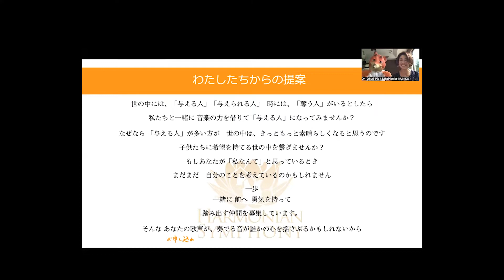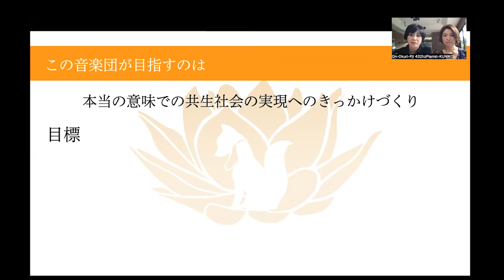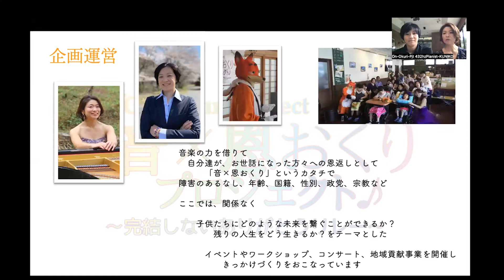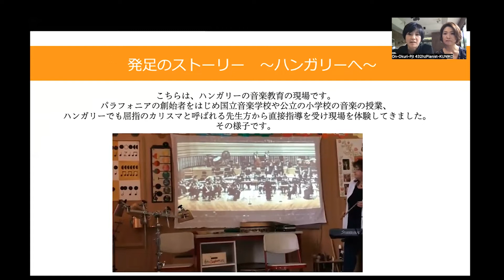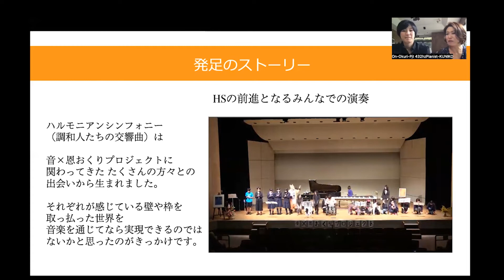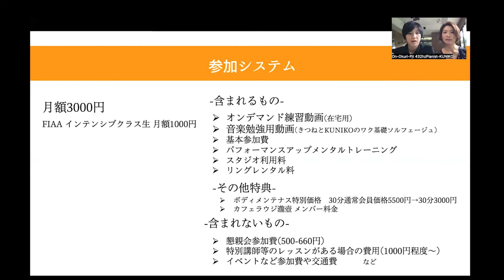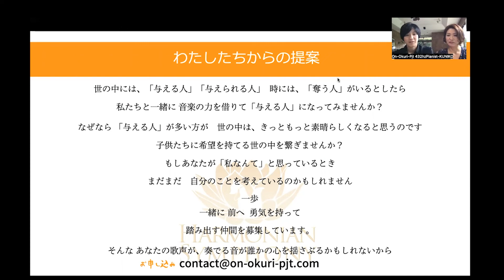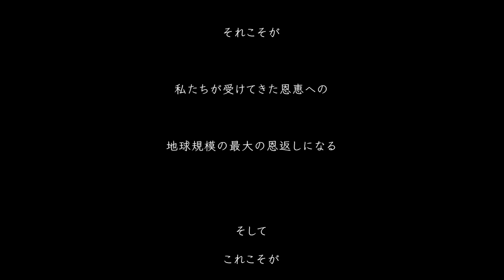A=432Hz acustic sound music team HARMONIAN SYMPHONY menber 募集について♪2022-09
音×恩おくりプロジェクトが立ち上げるメインとなる音楽団員の募集です♪

楽器の方も大歓迎です。

メインのパートは、スタートから10分程度
その後の予定について、システムについては、19分目あたりからになります。

案内の動画内で流れている動画が、見づらいのでリンクを貼らせて頂きます。
リンク元はこちらです。

ヒストリーの前身となった音楽団の話

ヒストリーのハンガリーのパラフォニアについて

ご希望の方には、詳細を説明します。
また、参加の際の不安等についても相談に乗ります。